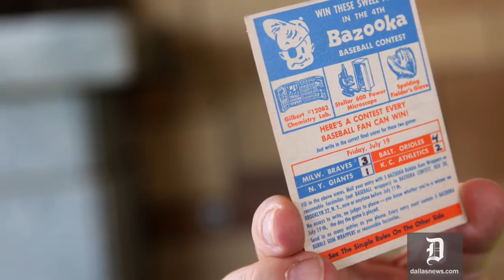Grand Prairie man wins 1957 contest...in 2016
Earlier this year Darwin Day found a 1957 Bazooka Gum contest card while he was cleaning out his home, and decided to enter the contest as a joke. The gum company accepted his entry though, and awarded him the prize he selected--a brand new baseball glove. DMN Video/Louis DeLuca; DMN Photos/Rose Baca